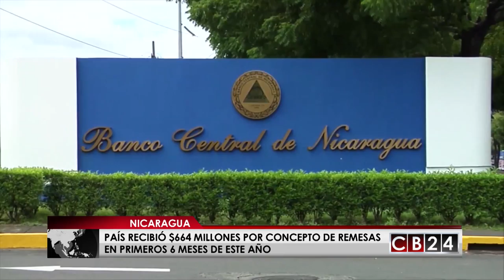Nicaragua recibió $664 millones por concepto de remesas en primeros 6 meses del 2017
664 millones de dólares fue lo que recibió la economía nicaragüense en los primeros 6 meses de este 2017 por concepto de remesas. Esta cifra representa un 9,1 % más que en el mismo período de 2016, según datos del Informe Remesas familiares del Banco Central de Nicaragua.

Ese flujo de remesas de 664 millones de dólares pinoleras tuvo como principal emisor a la economía estadounidense (56.0%), seguido por Costa Rica (20.2%), España (9.6%), Panamá (5.9%), El Salvador (1.0%), Canadá y México (0.9% y 0.3% respectivamente).

Durante 2016, las remesas que los nicaragüenses residentes en el exterior enviaron a sus familias en el país alcanzaron 1.264,1 millones de dólares, la cifra más alta de las últimas dos décadas, según las cifras oficiales.

Cerca del 20 % del total de la población de Nicaragua, calculada en 6,3 millones de habitantes, vive en el extranjero, principalmente en Estados Unidos y Costa Rica, y la mitad de ellos lo hacen indocumentados.

En términos de crecimiento interanual, Nicaragua se ubica en el quinto lugar como receptor de remesas familiares a nivel regional en los primeros 6 meses de este año, pues según datos de los bancos Centrales de la región y de la Secretaría Ejecutiva Del Consejo Monetario Centroamericano.

El mayor crecimiento en el flujo de remesas de la región se registró en Guatemala (16.7%), en segundo lugar se ubicó República Dominicana (12.8%) y en tercer lugar El Salvador (12.4%), seguido de Honduras (8.4%)  y en los últimos lugares Panamá y Costa Rica, ambos con 2.0 %.

Redacción CB24